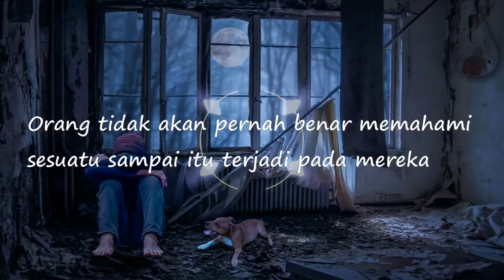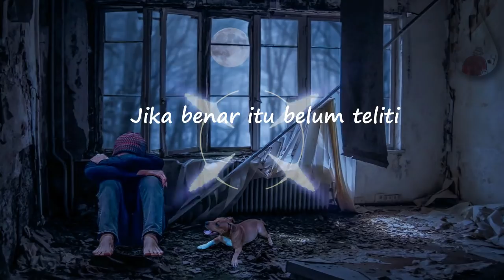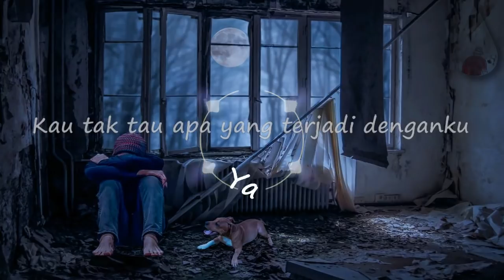Kau tak tau apa yang terjadi denganku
Bebas mau download mp3/video allnocopyright

Writted by Albert Fiter
Composed by Albert Fiter
Mixed & Mastered by Albert Fiter